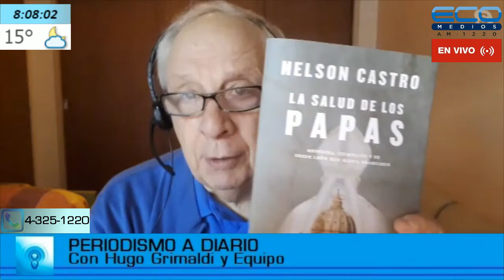PERIODISMO A DIARIO con Hugo Grimaldi programa 12/04/2021